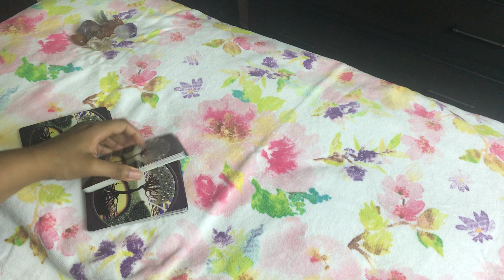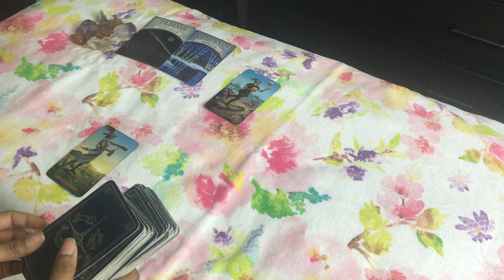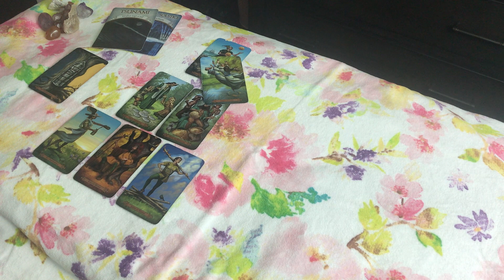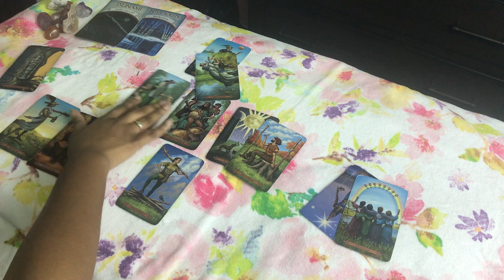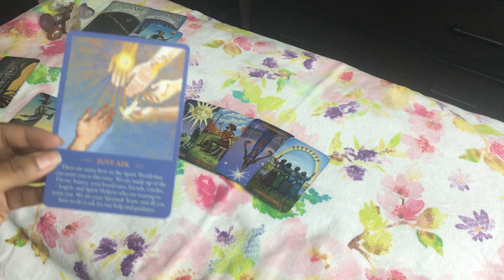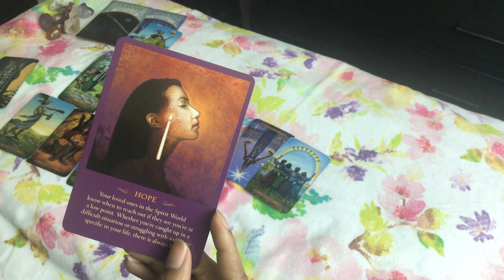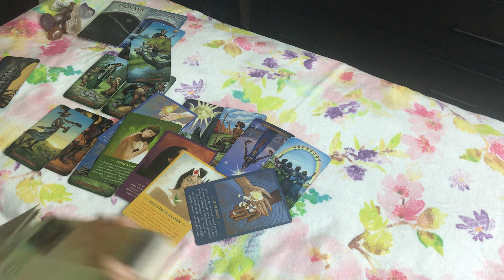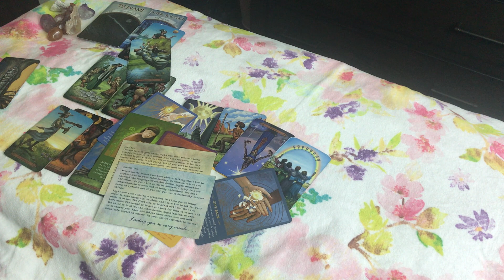Leo | December | Money & Career Tarot Reading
Join me as we use the tarot to look into the energy surrounding your money and career life, where you stand, and seek guidance on how to best work with what you have to get what you want.

The Spirit Messages Daily Guidance Oracle Deck by John Holland
Postcards from Spirit by Colette Baron-Reid

*These are general readings that will not resonate with everyone. Please take what serves you and discard the rest. Feel free to take a peek at other readings that match your other signs (Rising, Moon, Venus, Jupiter, etc.). Please use your own discernment when making decisions that affect your life and the lives of others. Be mindful of your thoughts and feelings and move in a way that is in alignment with your highest good. Thank you for listening to the guidance that I am so blessed to pass along. May it serve you and those around you in the best way possible. Many blessings!
-Summer